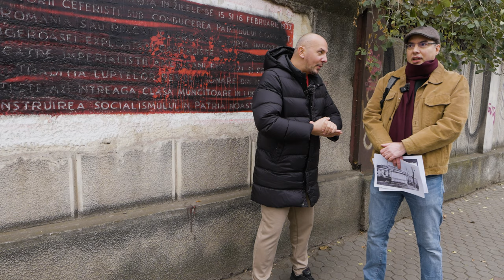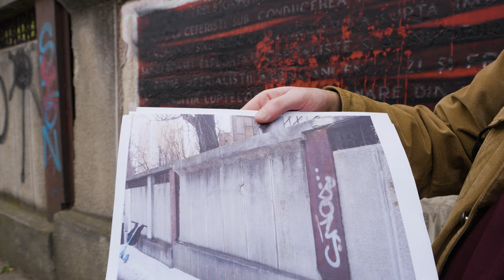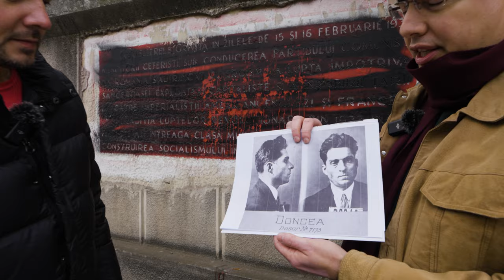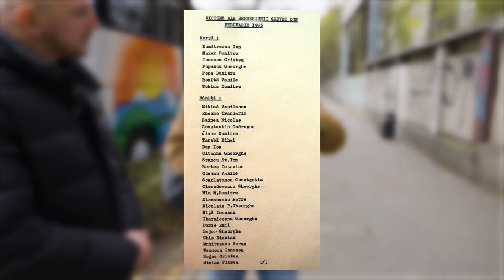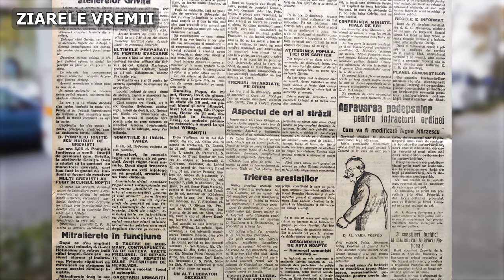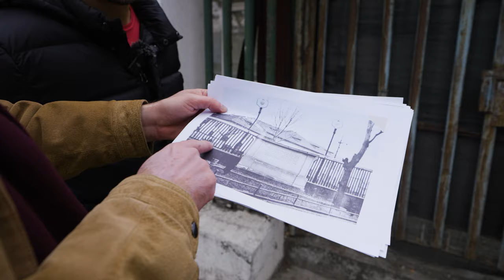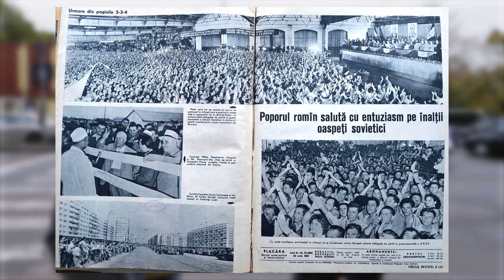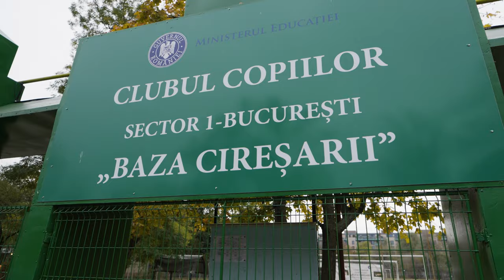Cartierul Grivița - Pe urmele comuniștilor. Greva sângeroasă de la Grivița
Bine ați venit în Cartierul Grivița!

Astăzi ne-am reîntălnit cu istoricul Mihai Burcea ca să luăm la pas străzile din București și să descoperim povestea unui cartier care există și astăzi și a cărui poveste este mai puțin cunoscută, și anume Grivița, care se află între Bdul 1 Mai și Calea Griviței
Descoperim povestea comuniștilor din zonă, găsim și locurile de veci ale lor, căt și povestea grevei săngeroase de la atelierele Grivița